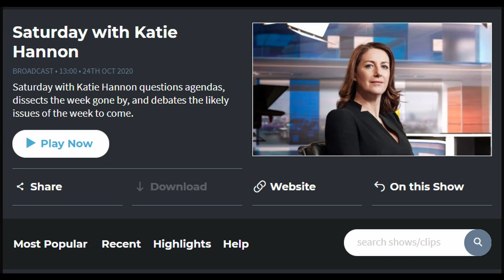Marie Culliton on Saturday with Katie Hannon RTE Radio 1